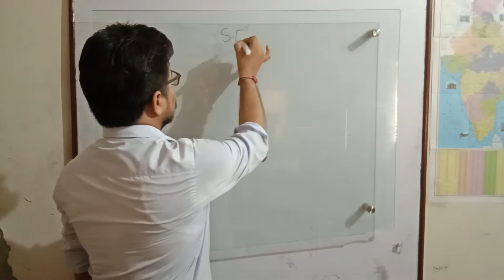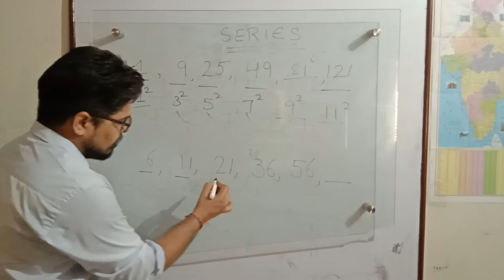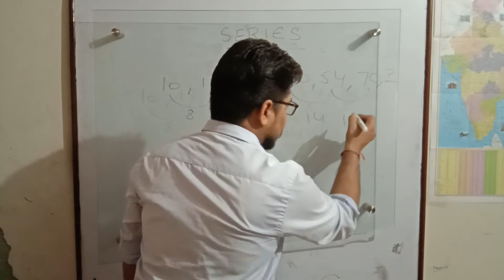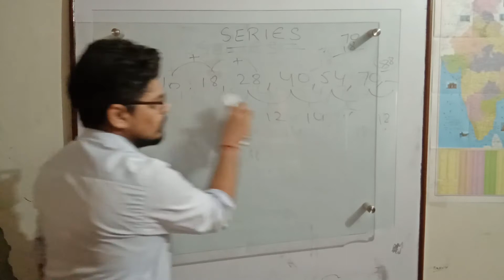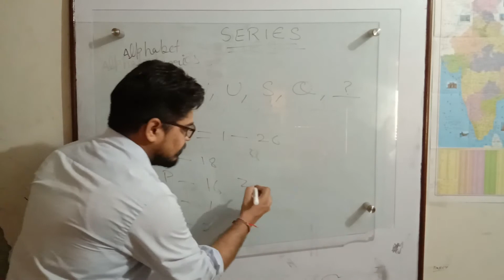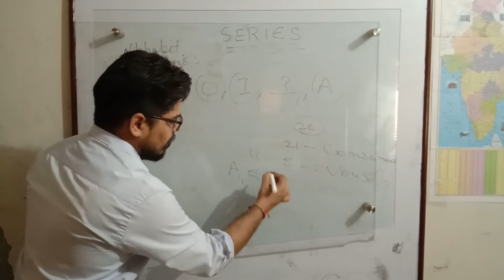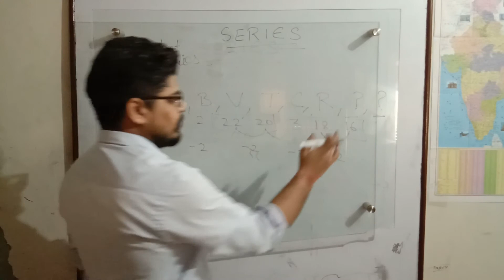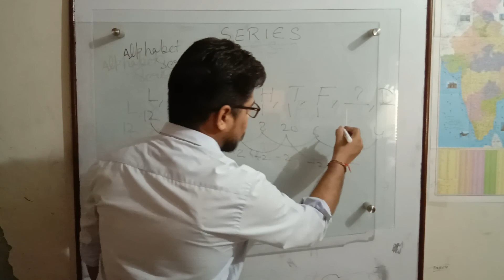Topic - SERIES | Lecture - 8 | PPSC, ARMY, SSC, BANKING, FCI, PATWARI, POLICE etc| Reasoning Tricks